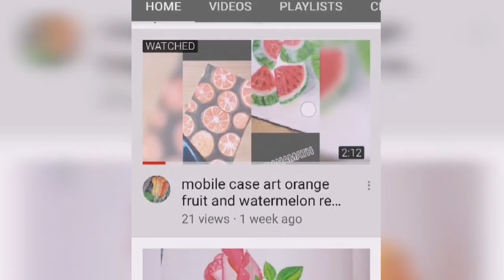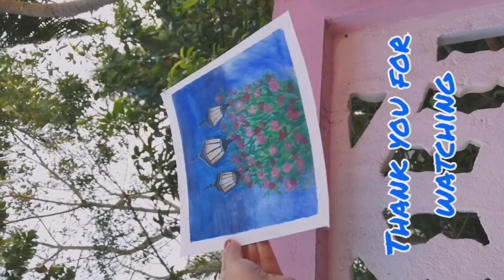painting latterns in Rose garden By Noorahamath/full video tutorial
The rose garden

Three latterns with special lights

N💞rahamath artist

🎨materials🎨

Doms poster paint
fevicryl acrylic paint